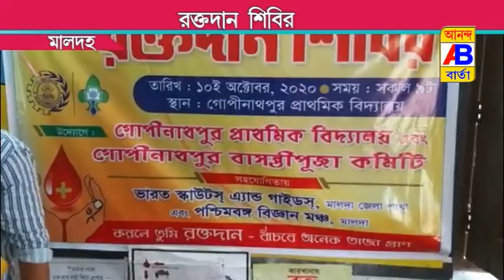রক্তদান শিবির আয়োজন করা হলো